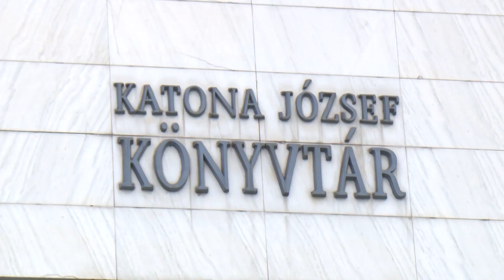Magyar kultúra napja